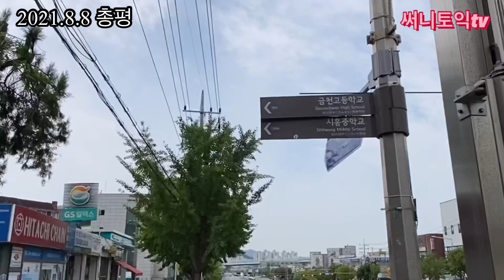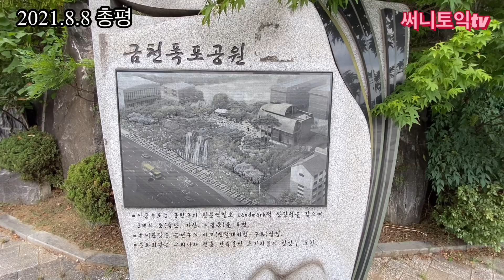2021년 8월8일 토익총평 써니토익rv 토익난이도 써니한승훈 010.8784.6151